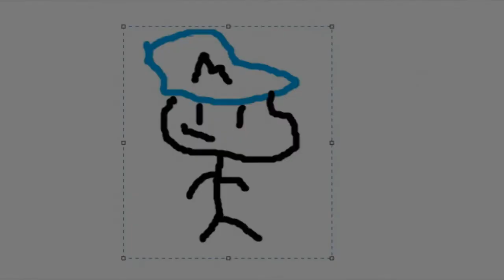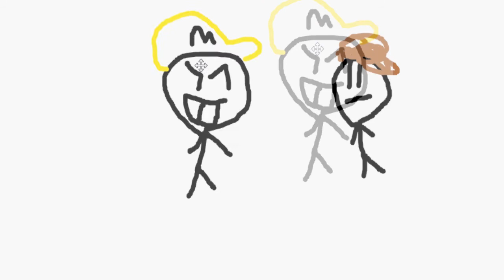My Sparta Remix's Custom Source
I did it because you had nothing to do.

You are free to use my custom source at will